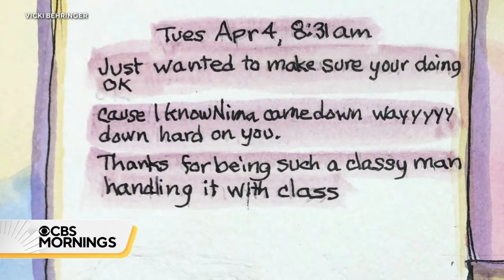Trial underway for suspect charged with Cash App founder's murder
Nima Momeni's murder trial began this week in San Francisco. He's accused of stabbing Cash App founder Bob Lee to death in April 2023. Momeni pleaded not guilty to first degree murder last spring.